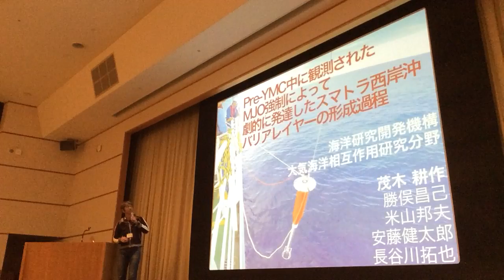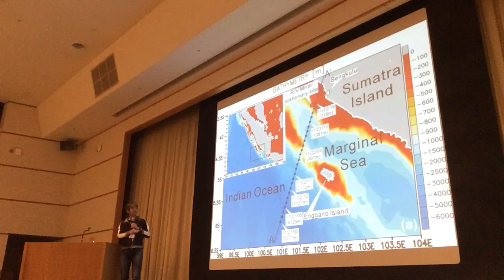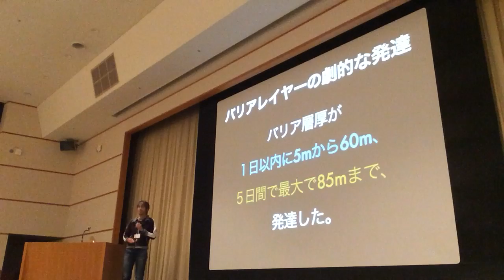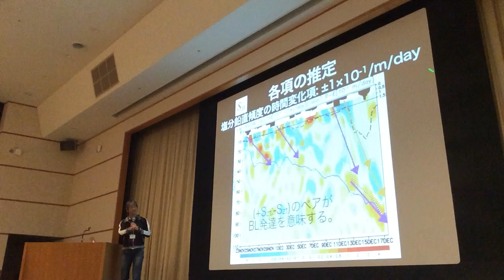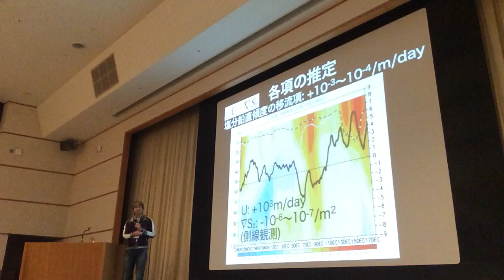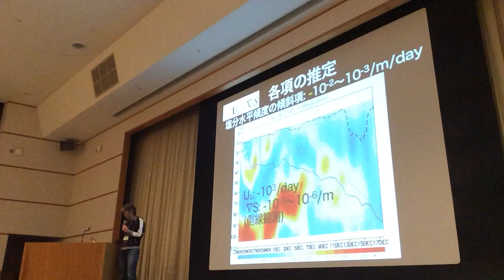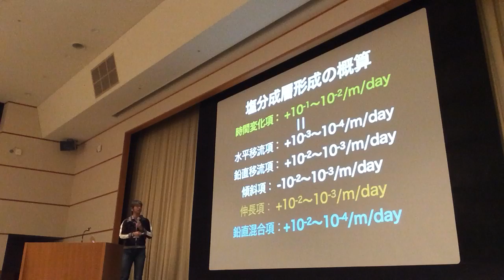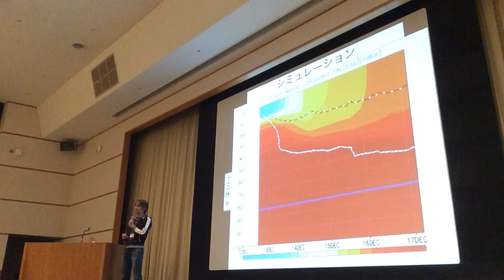Pre-YMC中に観測されたMJO強制によって劇的に発達したス マトラ西岸沖バリアレイヤーの形成過程 JOS20171016Moteki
スライド

2015年11月から12月にPre-YMC観測キャンペーンの一環としてスマトラ島西岸約55km沖合(南緯4度、東経102度、水深500-800m)で観測船みらいによる定点観測が行われた。当該海域では、継続的な日変化対流によって海洋表層の水深20mまでが極めて低塩分であり、強い表層の成層構造によって海面水温が上がりやすい。また、沖合200㎞ほどにある海嶺構造によって外洋と隔てられているため、流速が極めて小さい(0.2m/s以下)。こうした特徴の海域における大気海洋相互作用の具体的な過程はほとんど研究がなく、また、海洋モデルにおいても表現しにくいのが現状である。
Pre-YMC観測後半ではMJOの通過が捉えられ、同時に海洋の塩分成層によって形成されるバリアレイヤー(等温層深と等密度深の差)の劇的な発達が観測された。12月13日の24時間でバリアレイヤー層厚は5mから60mになり、17日までの5日間で最大85mまで急激に発達した。本研究では、バリアレイヤーの形成過程について、MJO到来前までの表層の淡水流入とMJO到来後の塩分成層の鉛直混合の影響を中心に調べた。